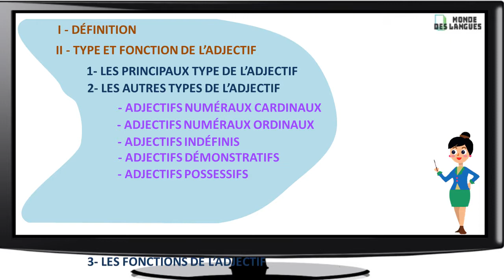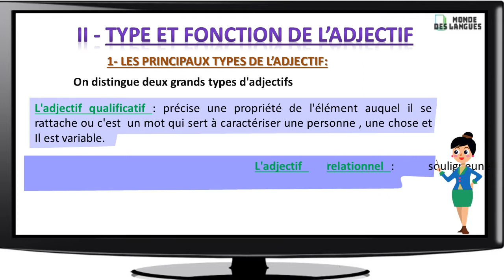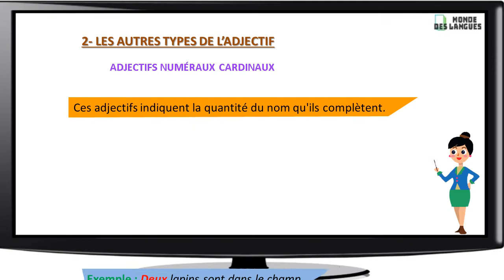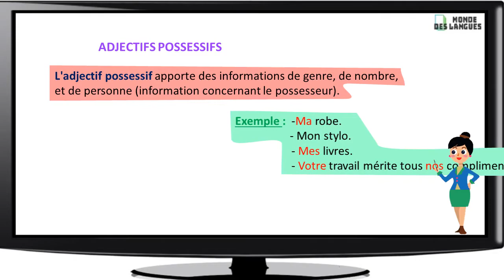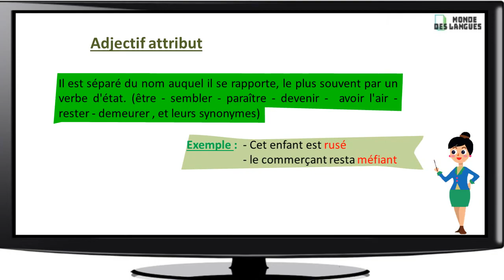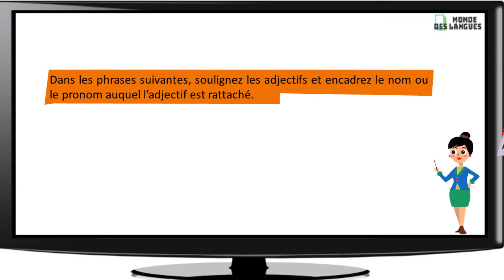Connaître tous les adjectifs et leurs propriétés facilement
apprendre les adjectifs adjectif qualificatif, adjectif possessif, adjectif épithète, adjectif démonstratif, adjectif attribut,... avec dernières méthodes pédagogique et l'introductions des exemples.

adjectif qualificatif,
adjectif possessif,
adjectif épithète,
adjectif démonstratif,
adjectif attribut,
adjectif qualificatif exemple,
adjectif qualificatif épithète,
adjectif attribut et épithète,
adjectif apposé,
adjectif c'est quoi,